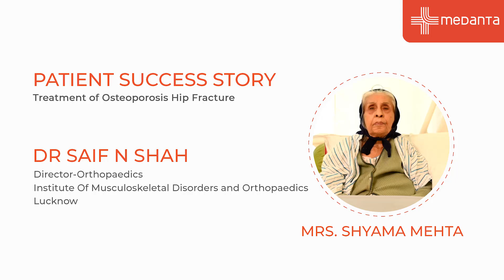Patient Success Story: Treatment of Osteoporosis Hip Fracture | Dr. Saif N Shah | Medanta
As we age, fractures can become quite a common occurrence, but the sad part lies in the fact that surgeries and operations turn out to be the only ways in which these fractures can be treated. In Mrs. Shyama Mehta’s case, she suffered a critical fracture at the advanced age of 96, and as it turned out, she was affected by Osteoporosis as well. Under the aegis of Dr. Saif N. Shah, and his team of specialist doctors, a thorough surgical procedure was carried out, and gradually Mrs. Mehta was nursed back to health sooner than later. Keep watching to find out more about her amazing recovery journey here!